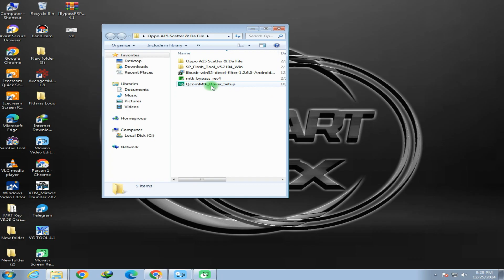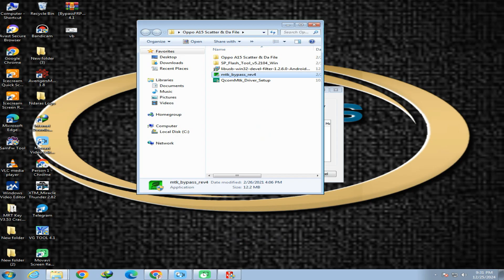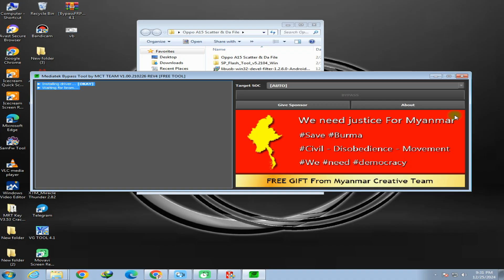MCT MTK Auth Bypass [error] MediaTek Driver not Detected Fix | Oppo, Tecno, Infinix Realme Tool 2025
Password: STEWARTRTX

OPPO A15 Hard Reset Flash Tool | Scatter, DA File (How To Hard Reset OPPO A15, A17, A18) Scatter, DA
Password: STEWARTRTX